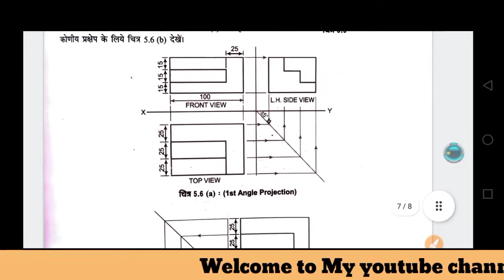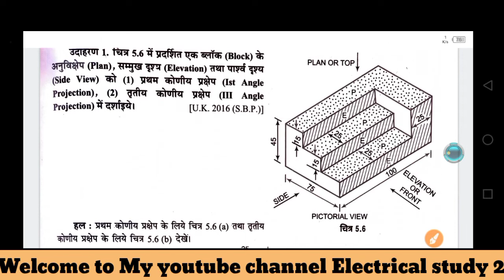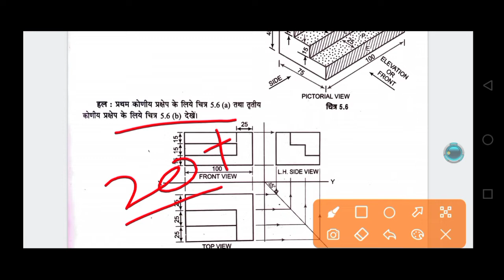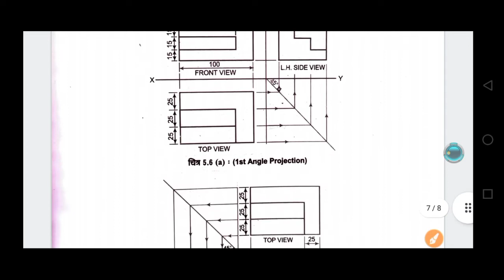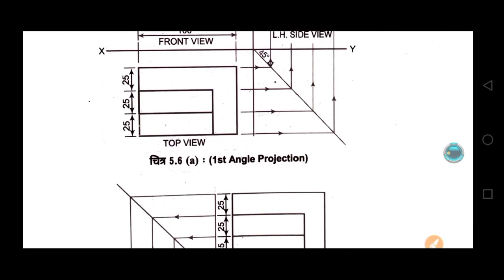।Up Polytechnic 1st semester। Engineering Drawing 1st Semester। 1st and 3rd Angle projection 🔥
projection kaise banate हैं

1st semester engineering drawing 1st

1st and 3rd angle projection kaise banate हैं

Hello friends welcome to my youtube channel Electrical study 2.0 This channel will get all the information related to electrical engineering so please request you if you are new on the channel please support me 🙏

दोस्तों इस channel पर Polytechnic से संबंधित सभी ब्रांच and सभी semester की जानकारी उपलब्ध है और आप new students हैं तो channel को ज्यादा से ज्यादा शेयर करे और subscribe कर दीजिए 🙏

यदि आप polytechnic Entrance Exam की तैयारी करते हैं तो इस चैनल के माध्यम से बहुत help मिलेगा physics, chemistry and Mathematics के most important question yaha से पा जायेंगे,,,,,,,,,,,,,,,

Channel keywords search for,

Electrical study 2.0
electrical study2.0
Electrical study with pradumn bhardwaj
pradumn Bhardwaj with Electrical STUDY

engineering d

engineering drawing 1st semester book PDF
engineering drawing 1st semester previous Paper
engineering drawing 1st semester paper solve
Ed 1st semester
Ed 1st year

Ed question paper solve
tikles academy
tikle sir
orthographic projection in hindi
isometric projection in hindi
how to draw orthographic view from isometric view
solved problems in orthographic projection in hindi
solved problems in isometric projection in hindi
engineering drawing
engineering graphics

Engineering drawing
Engineering drawing paper solved
First angle symbols
Thrid angel symbols
First angle and thrid angel symbols
First angle symbol isi
Thrid angel symbol isi
All trade paper solved
Engineering drawing Hindi
iti engineering drawing
Isometric projection
Orthographic projection
Ncvt engineering drawing
Free hand engineering drawing